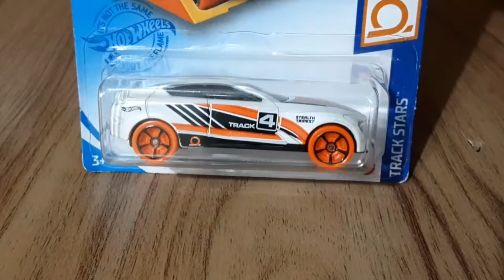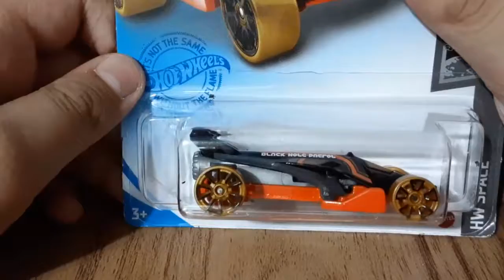I will be showcasing my cool Hot Wheel cars.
I will be showcasing my two new Hot Wheel cars watch the video to see the names and everything else don't forget to like subscribe share the video and turn on the notification Bell so then you get notified whenever I make a new upload enjoy the video.